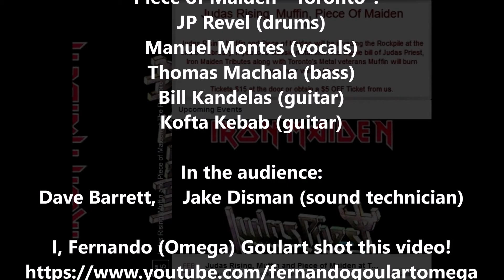#11 of 11 - "Piece of Maiden" complete show live at "The Rockpile" in Etobicoke, Canada - 22 Mar2019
"Piece of Maiden - Toronto" performing live at the Rockpile in Etobicoke, Toronto, Ontario, Canada - February 25, 2017

Video #11 of 11 - Complete show. (2:49:36)

"Piece of Maiden - Toronto" is an "Iron Maiden" Tribute band located in Toronto, Ontario, Canada, covering the best Maiden's tracks from the first 10 years of this phenomenal band's career!

"Piece of Maiden - Toronto": JP Revel (drums), Manuel Montes (vocals), Thomas Machala (bass), Bill Kandelas (guitar) and Kofta Kebab (guitar) - In the audience: Dave Barrett, Jake Disman (sound technician)

I, Fernando (Omega) Goulart shot this video!